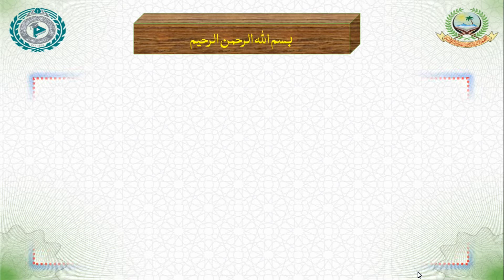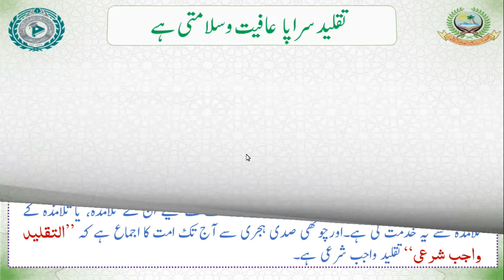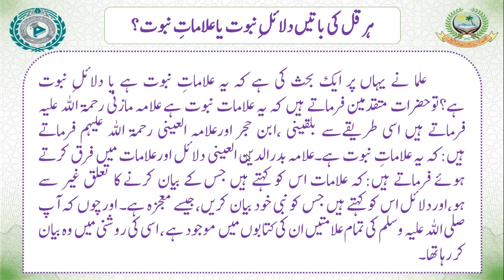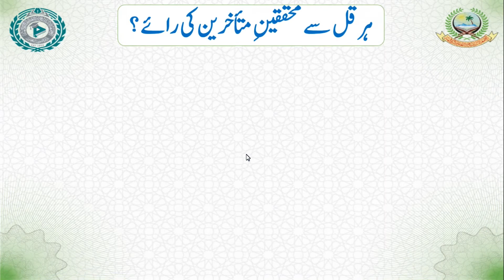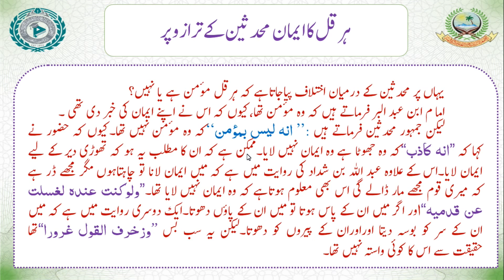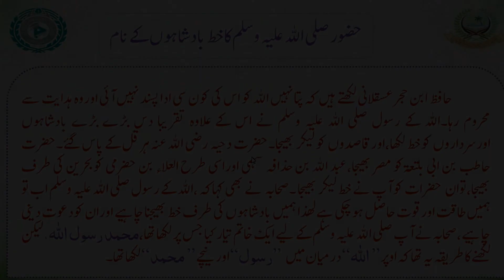DARS E BUKHARI SHAREEF DARS 66 | KITABUL WAHI | M. HUZAIFA SAHAB VASTANVI | ISHAATUL ULOOM ONLINE